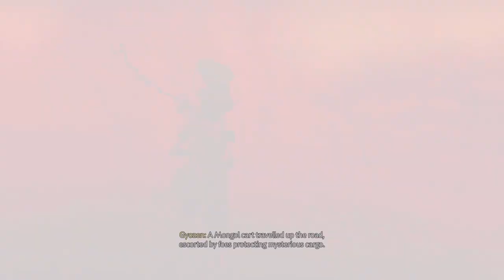Ghost of Tsushima back to slay